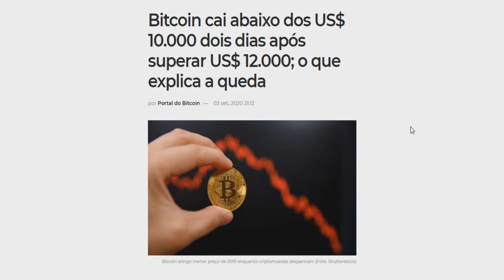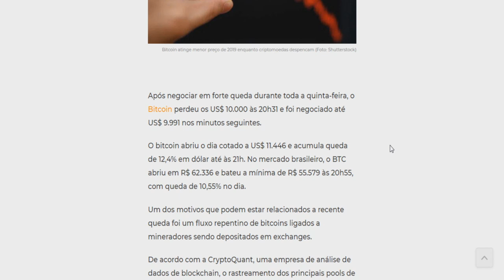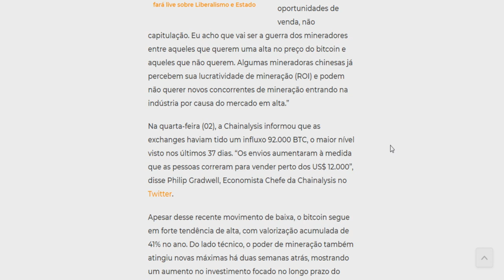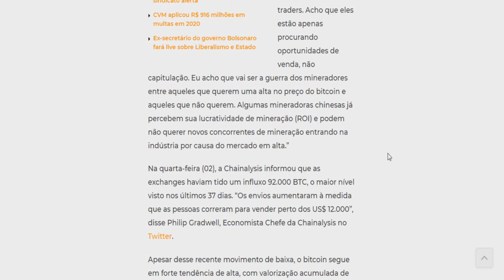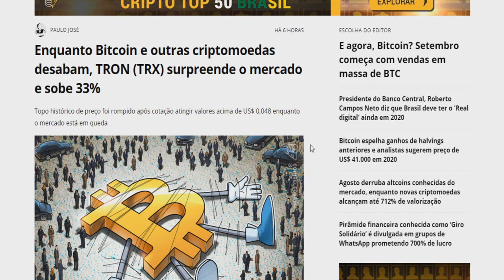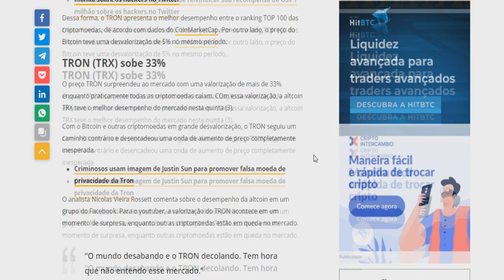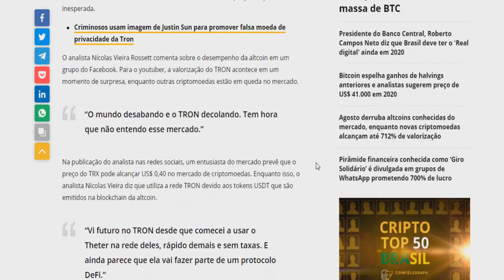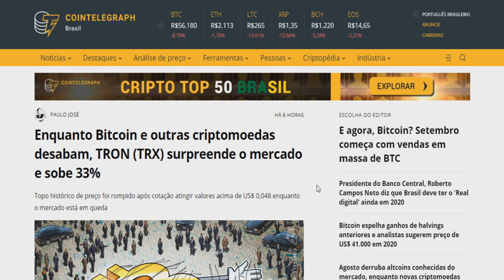PREÇO do BITCOIN DESPENCA 8000 REAIS, PORQUE isso ACONTECEU?/Outra MOEDA SOBE 33% e SURPREENDE TODOS